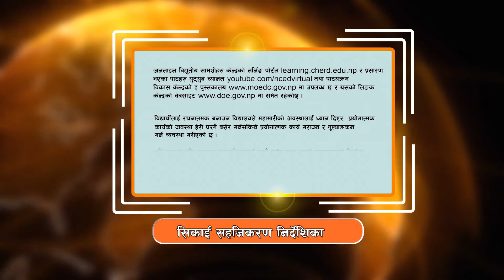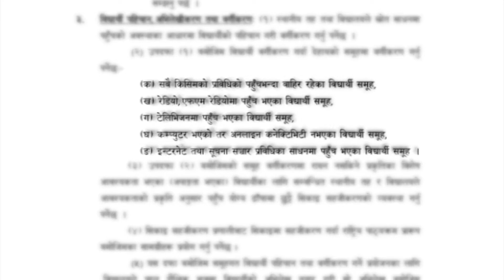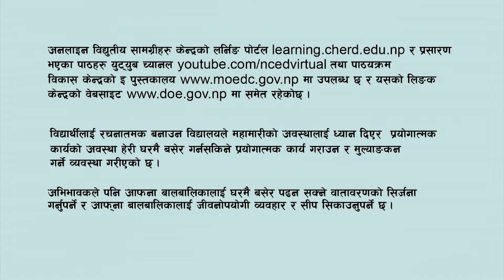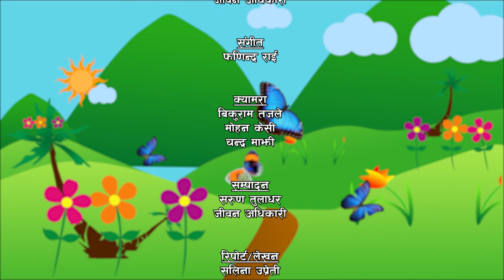सिकाई सहजिकरण निर्देशिका, प्रणवको पाल | NayaPusta - 808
Student Learning Facilitation Directive, 2077
The Ministry of Education, Science and Technology has issued a Student Learning Facilitation Directive, 2077 so as to continue education which was stopped due to the COVID-19 pandemic. The directive states that parents should help their children with home schooling in a time when the parents themselves have been negatively affected by COVID-19 pandemic.

Pranab's tent
On 16 th August 2020, an earthquake of ML 6.0 occurred in Sindhupalchowk District. On that same day, Pranab Baral taught us how to tie a tent.

NayaPusta is mainstream news and current affairs programme targeted to younger viewers of 10 to 16 years old. It aims to educate and inform children, so that they are effectively prepared to understand and take part in public debate in the society.  NayaPusta is broadcast  3 days a week (Monday, Tuesday and Wednesday) at 7:45 pm on Avenues TV . The radio version of NayaPusta is broadcast by 60 plus radio station across Nepal including Radio Sagarmatha in Kathmandu.